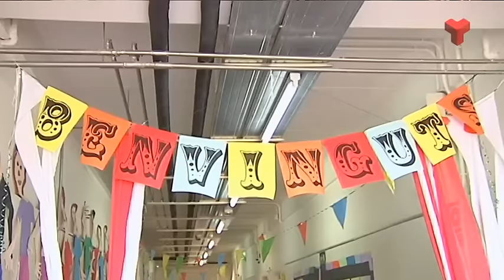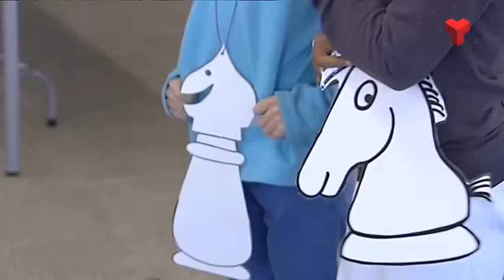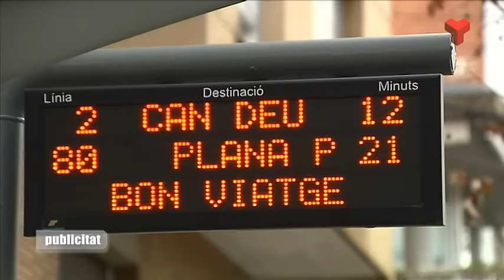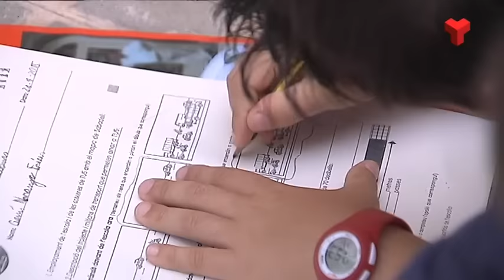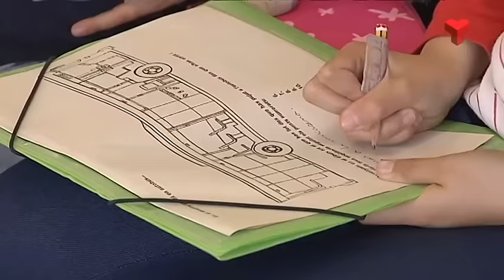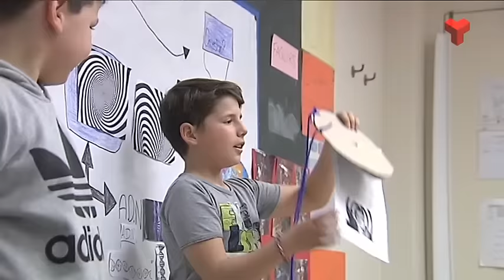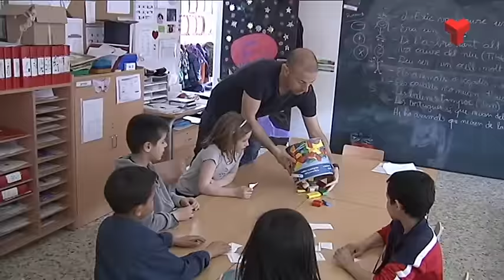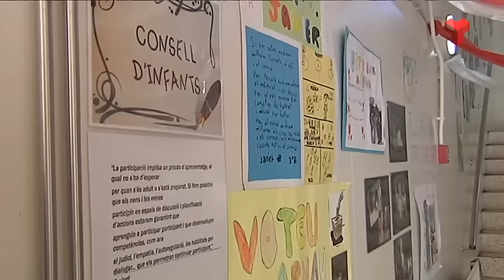El Valles Educa dimarts 07-07-2015 de Canal Terrassa